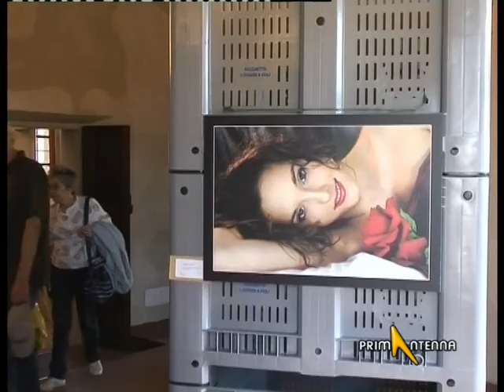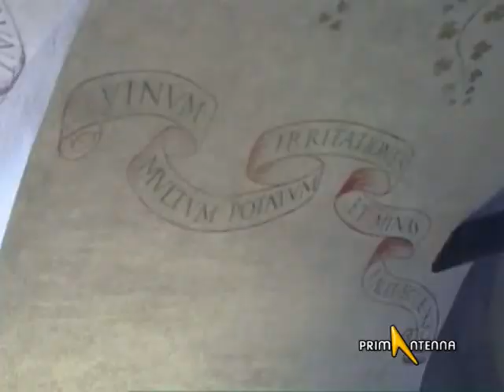RIAPERTURA CASTELLI DI LAGNASCO (CUNEO)